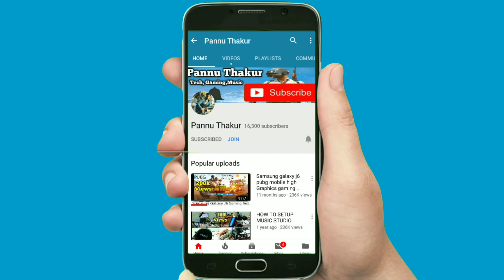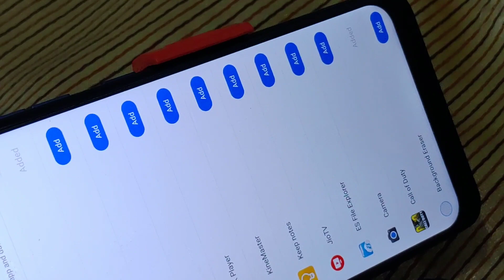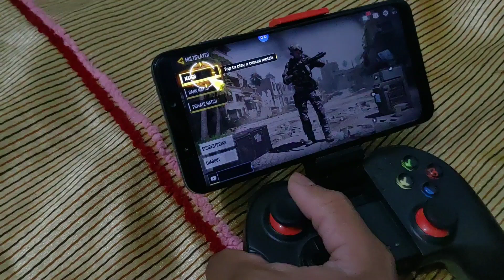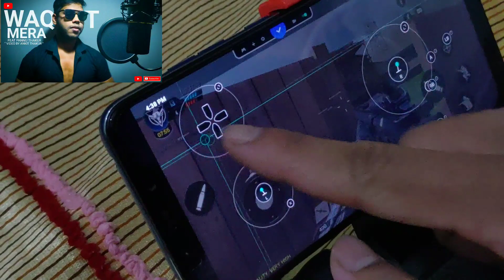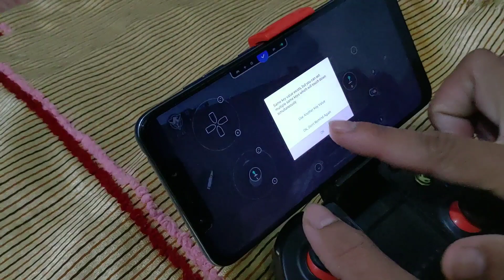Call of duty mobile with controller | android gamepad with octupus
Hello friends my name is pannu thakur today I am going to tell you how to connect controller with call of duty mobile and how to connect android gamepad with call of duty mobile i buy this controller from amazon.in

 Amkette Evo Bluetooth Gamepad Pro 3 for Android  buy link Amkette Evo Bluetooth...

Mocute 054 controller buy